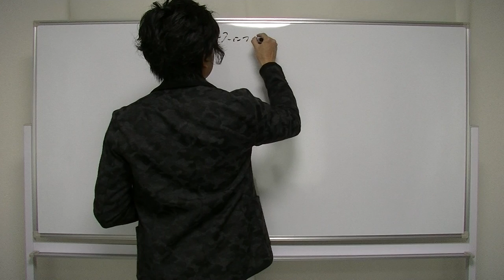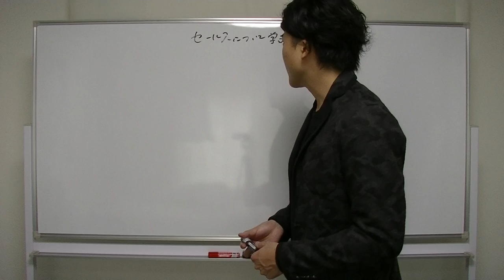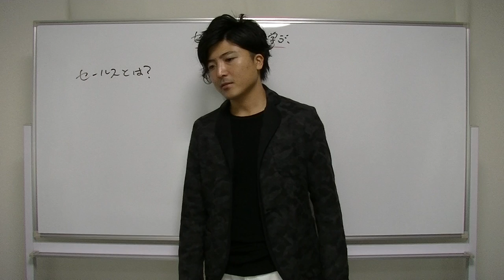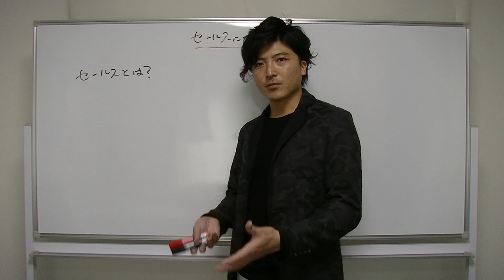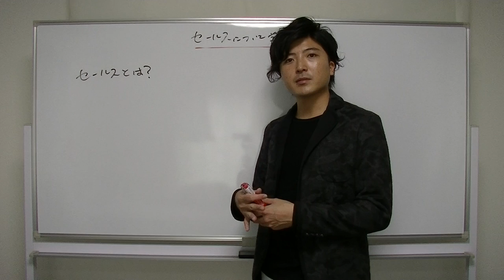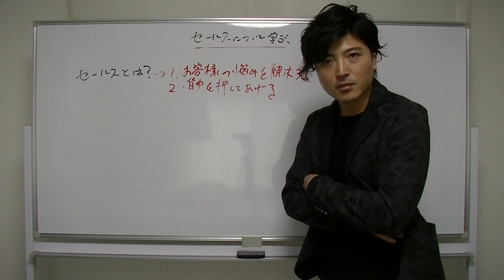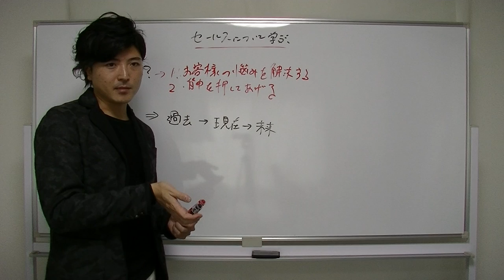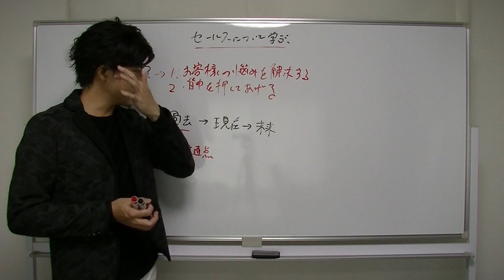動画コンサル（まずセールスを学ぶ2）